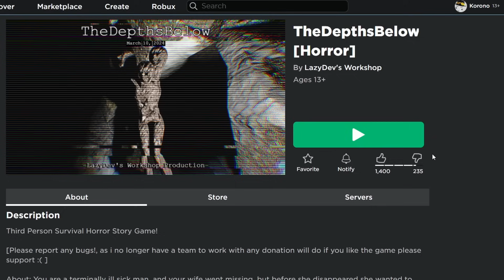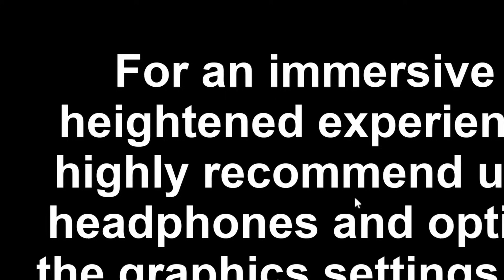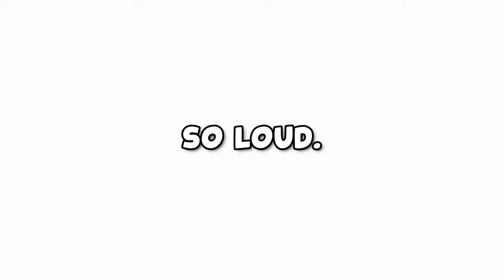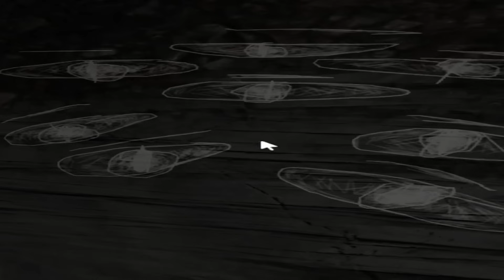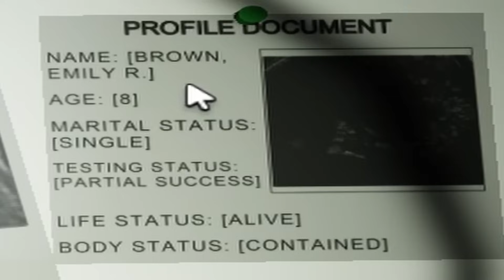Japanese Playing Roblox GORE Horror Game | Roblox TheDepthsBelow.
This is not a game you play by yourself.
This game in my opinion is pretty good. The story line is well built I would like to know how the story ends.
crazy.